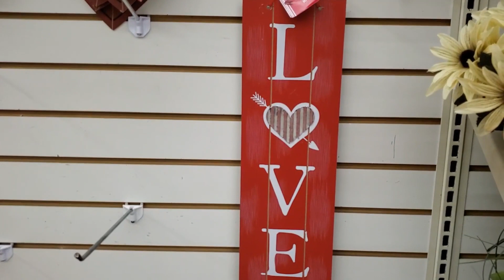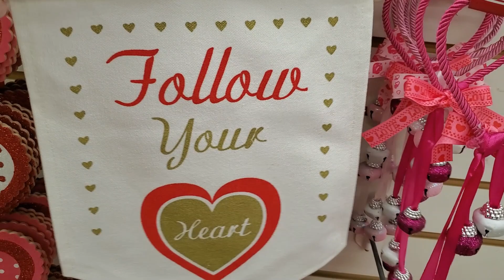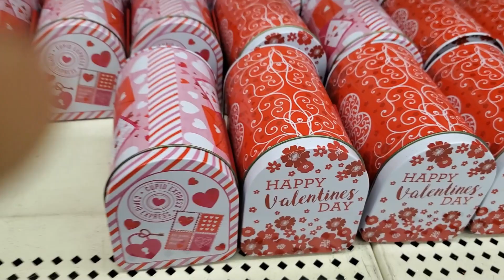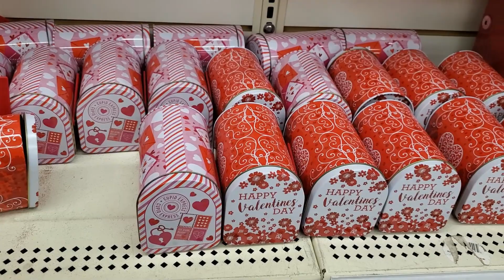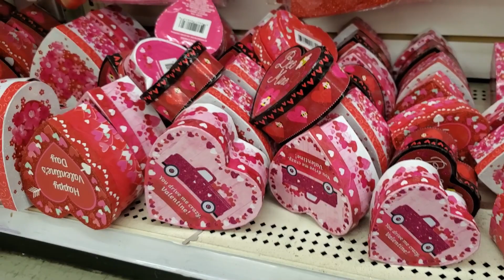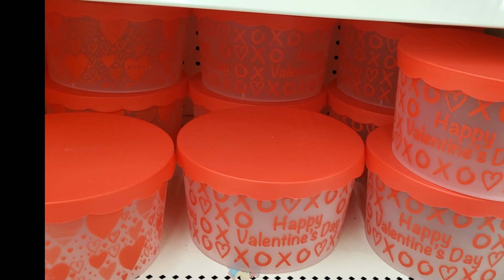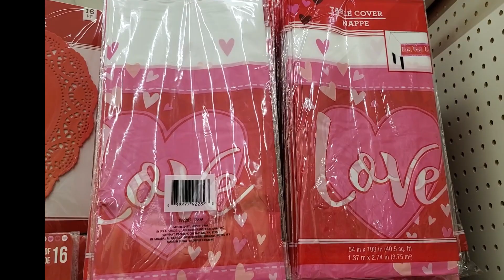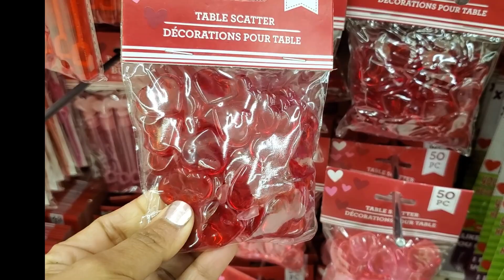DOLLAR TREE VALENTINES DAY SHOPPING 2020 NEW FINDS | come with me | walkthrough | sale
Come and shop withe at DOLLAR TREE valentine's day shopping..